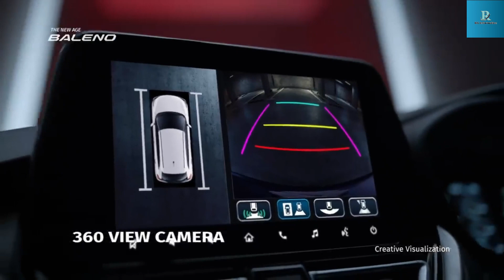2022 Maruti Suzuki Brezza facelift 1.5-liter K15B petrol engine New Dual Tone Alloys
2022 Maruti Suzuki Brezza facelift 1.5-liter K15B petrol engine New Dual Tone Alloys
2022 Maruti Brezza Spied Again – Reveals New Dual Tone Alloys PEARL DANIELS MARCH 28, 2022 The upcoming Vitara Brezza will get e-SIM-Based Connectivity Suite along with a more fuel efficient 1.5-liter K15B petrol engine 2022 Maruti Brezza Spied Again After having no new car launches for more than 2 years, Maruti has gone on an aggressive strategy this year. Since Nov 2021, Maruti has launched multiple new cars. This includes updated Celerio, WagonR, New Baleno, Dzire CNG, Celerio CNG, etc. And it is only 3 months into the new year 2022. With 9 months more to go, Maruti has no plans to stop. They still have many more launches planned, including that of new Alto, Brezza, updated Ertiga and XL6. Of these, it is the Ertiga and XL6 which are expected to launch first – likely to be sometime next month. After that, Maruti is likely to launch new Brezza, which has already leaked in fully undisguised mode. 2022 Maruti Suzuki Brezza New gen Brezza 2022 has been spied once again. Even as the new Brezza will continue to be positioned on the same Suzuki Global C platform as its current counterpart, it will get more upmarket design elements. These will include revised front and rear styling along with a new front grille, updated bumper and slim twin-pod headlamps with L-shaped LED daytime running lights along with a new clamshell hood. The new Brezza also gets new front fenders, restyled tailgate, wrap around tail lamps and a faux skid plate. It will ride on newly designed alloy wheels. In the latest set of spy shots, shared by Aditya Agarwal, the new dual tone alloys of 2022 Brezza are visible. Hat tip to automotive enthusiast Vaibhav Pandey, for sharing the video. On the inside, 2022 Maruti Brezza cabin will get some new equipment among which will be better quality plastics and new tech features. It will sport a redesigned central console and dashboard. 2022 Brezza Features 2022 Brezza will also gain a sunroof, wireless charging system, a new floating touchscreen infotainment system with Android Auto and Apple CarPlay along with e-SIM connectivity with connected features such as geo-fencing, real time tracking, intrusion detection and find my car, etc. Most of these features will be seen for the first time in a Maruti. Paddle shifters for automatic variants and a larger multi information display will also be a part of the updates. Speaking about safety, the new Brezza will also be high on safety with 6 airbags on offer with top variant. It is also likely to get a HUD or head-up display, as was seen on the recently launched Baleno. Brezza is among the safest Maruti cars on sale, with a 4 star Global NCAP safety rating. New Brezza is likely to improve on safety with more safety features and use of stronger / higher grade steel. 2022 Maruti Brezza New Automatic Gearbox New Brezza will continue to be powered by the same 1.5 liter petrol engine, as seen on the current version. As of now, this 1.5 liter, 4 cylinder petrol engine makes 105 hp power and 138 Nm torque mated to a five speed manual or a four speed torque converter automatic transmission. In the updated Brezza automatic, it will get a more advanced 6 speed automatic. Launch of the 2022 Brezza is expected to take place sometime around the May – June period. Expect prices to increase, in comparison to current Brezza which is offered in the range of Rs 7.68 lakh to Rs 11.33 lakh, ex-sh. Upon launch, it will rival the likes of Kia Sonet, Hyundai Venue, Tata Nexon and Mahindra XUV300. Of these 4 top rivals, facelifts of Venue, Sonet and XUV300 are planned for launch within the next 1 year.

Desclaimer -some content are used for educational propose under fair use. copyright disclaimer under section 107 of the copyright act 1976, allowance is made for"fair used" such as Criticism,news, reporting, teaching, scholarship and fair used is a use permitted by copyright statute might otherwise be infringing.non-profit, educational or personal use tips the balance in favour of fair used.All credit for Copyright material used in video goes to respected owners